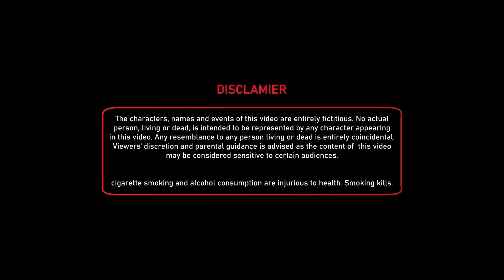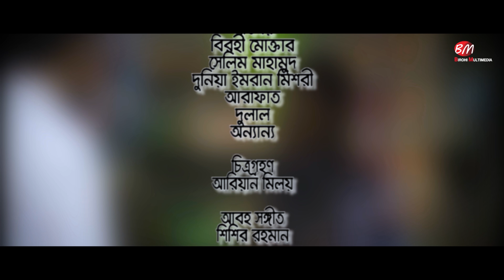Boisommo || বৈষম্য || Birohi Mokter, Selim, Mishory || Sheikh Forid Polok || Birohi Multimedia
Boisommo || বৈষম্য || Birohi Mokter, Selim, Mishory || Sheikh Forid Polok || @birohimultimedia2659

Drama: Boisommo
Story, Screenplay & Direction: Sheikh Forid Polok
Cast: Birohi Mokter, Selim, Mishory & many more.
DOP: Aryan Miloy
Edit: Sheikh Forid Polok
Label: Birohi Multumedia
Producer: Birohi Mokter
Produced and Distributed by Birohi Multimedia.

Birohi Multimedia is a bangla YouTube channel which is working for the entertainment  purpose only. Birohi Multimedia made video on this tropic:
Web Series, Fiction, Short Film Etc.

-- Follow Birohi Multimedia on Social --

*** ANTI-PIRACY WARNING ***
This content is Copyright to Birohi Multimedia. Legal action will be taken against those who violate the copyright of the following material presented. This Visual and Audio Element is Copyrighted Content of Birohi Multimedia. Any Unauthorized Publishing is Strictly Prohibited.